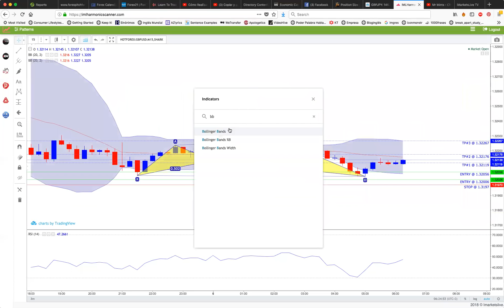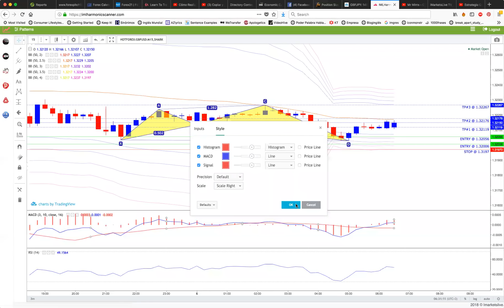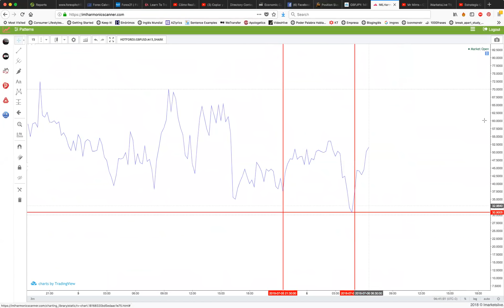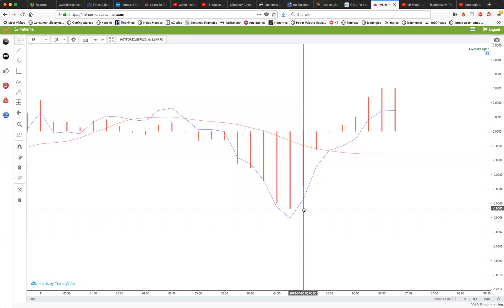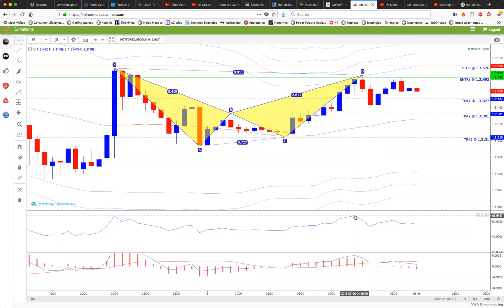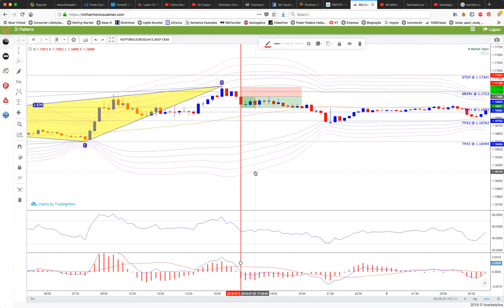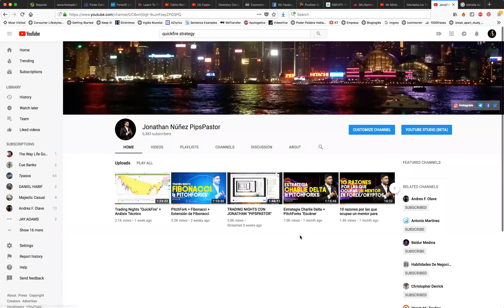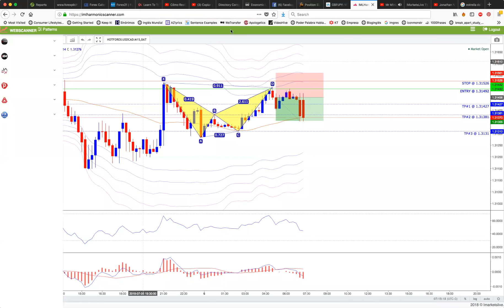¿Cómo entrar con QuickFire? - Trading Nights